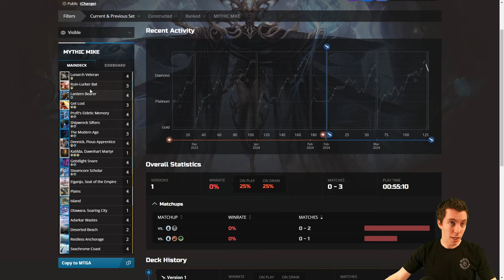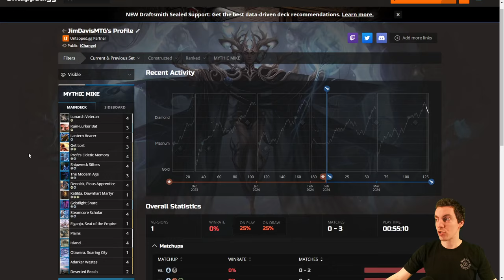💪 I WANT TO PUMP YOU UP 💪 - Alquist Proft, Probably 🤷‍♂️ - ⚪🔵 - Azorius Eidetic Memory - Standard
Building a fun tempo deck around Proft's Eidetic Memory so that means we want as many cheap, evasive creatures as this deck can fit! Oh, and card draw, too, of course 💡

0:00 - Deck Tech
2:32 - Match One vs. Dimir Control
18:45 - Match Two vs. Rage Ramp Combo
41:49 - Match Three vs. Dimir Tempo
1:01:20 - Closing Thoughts